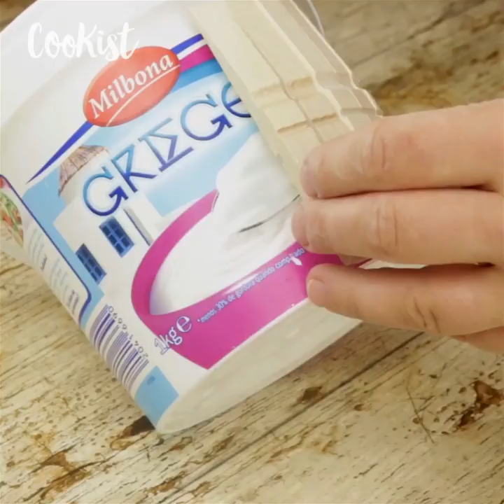A fantastic way to recycle clothespin that will blow your mind!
MATERIALS
• Clothespin
• 2 plastic tubs
• Hot glue
• Rope
• Lace
• White cloth lining
• Varnish

METHOD

Break wood clothespins in half and glue around a plastic container with hot glue.
Paint the clothespins with varnish and let dry.
Tie a rope around the clothespins.
Cover the handle with some rope.
Place a lining decorated with lace inside the bowl.
Use it for fruit or kitchen utensils.